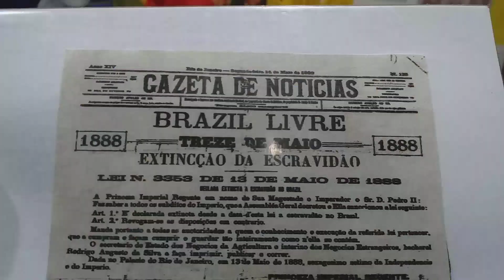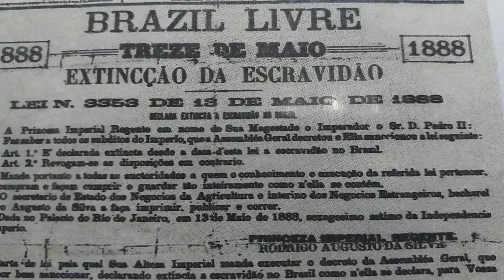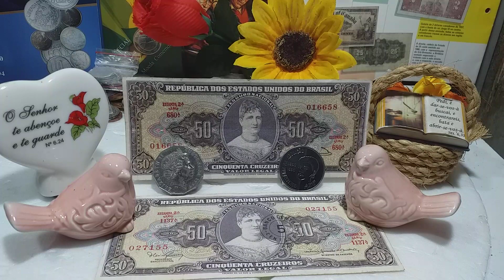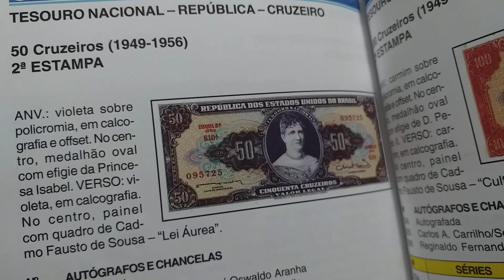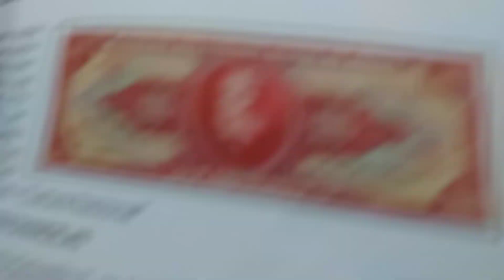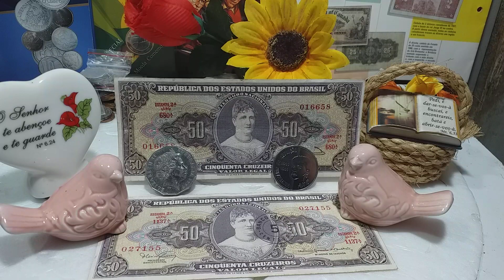CÉDULAS RARAS DE 50 CRUZEIROS DA PRINCESA ISABEL.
🤷‍♀️👩‍👧‍👦💃👩‍🎤VÍDEO ESPECIAL PRA TODAS AS MÃES DO BRASIL🇧🇷 E DO MUNDO 🌎💝🌿🌾🌻🌷🥀🌼💐💅👠👜💄💍🥇🏆
CÉDULAS DE 50 CRUZEIROS
QUEIMADOS-RJ
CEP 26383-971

No vídeo de hoje. CÉDULAS DE 50 CRUZEIROS.